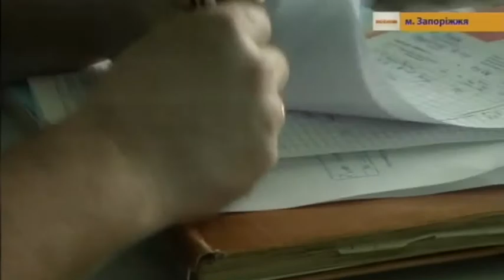05.09.2018 Новини 08:00